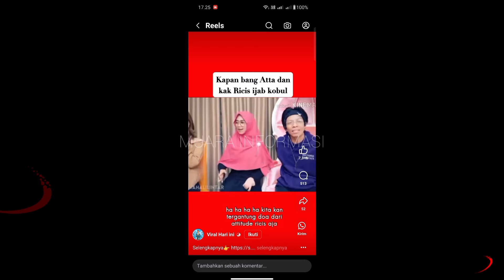Geger! Atta Halilintar Buat Pengakuan Mengejutkan, Pernah Nikah Siri Dengan Ria Ricis.